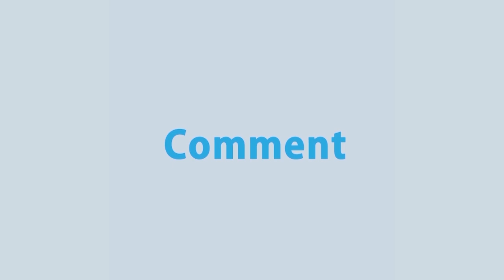কিছু কিছু মালিকের কারণে মাস ভিত্তিক ড্রাইভার নিয়োগ দেয়া যাচ্ছে না: মসিউর রহমান রাঁঙ্গা | RtvTalkshow